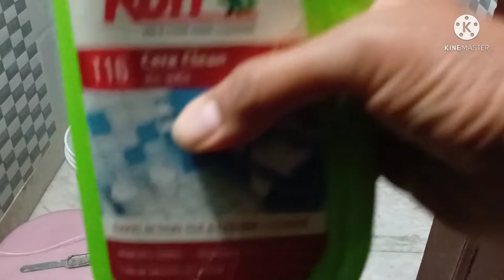बाथरूम के टाइल पत्थर का पीलापन दूर करे मिनटों में टौंटी, बाल्टी, पटरी,मग सब चकाचक, ‌करे आप सब भी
बाथरूम की साफ सफाई
हारपिक  से कैसे करें पत्थर साफ